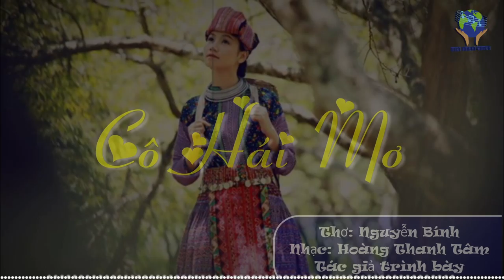CÔ HÁI MƠ (Nguyễn Bính & Hoàng Thanh Tâm) - Tác giả trình bày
CÔ HÁI MƠ
Thơ: Nguyễn Bính
Nhạc: Hoàng Thanh Tâm
Hòa âm: Lê Văn Thiện
Trình bày: Hoàng Thanh Tâm
Thơ thẩn rừng chiều một khách thơ
Xa nhìn ra rặng núi xanh mờ
Khí trời êm ả và trong sáng
Thấp thoáng rừng mơ cô hái mơ

Hỡi cô con gái hái mơ già
Cô chửa về ư đường còn xa
Mà bóng chiều dương dần sắp tắt
Hay cô ở lại về cùng ta

Nhà ta ở dưới gốc cây Dương
Cách động Hương Sơn nửa dặm đường
Có suối nước trong tuôn róc rách
Có hoa bên suối ngát đưa hương

CODA :
Cô hái mơ chẳng nói một lời
Cứ lặng mà đi rồi khuất bóng
Rừng mơ hiu hắt lá mơ rơi…